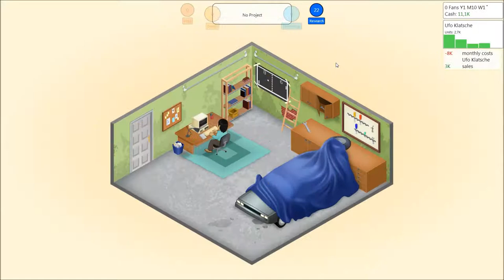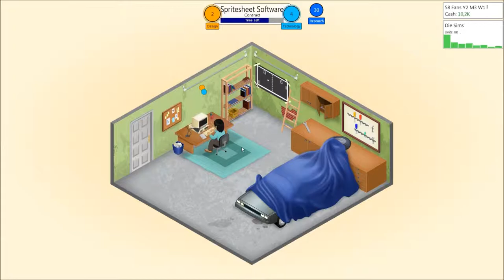[GER] Let's Play: Game Dev Tycoon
Game Dev Tycoon ! Lange gesucht das spiel aber jetz wirds zeit es auch mal zu Zocken !
Viel Spass